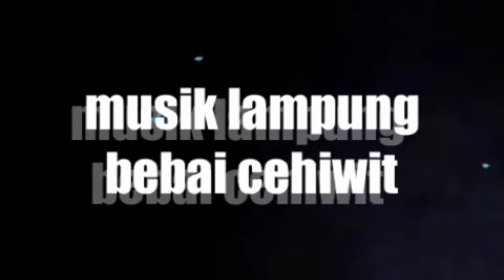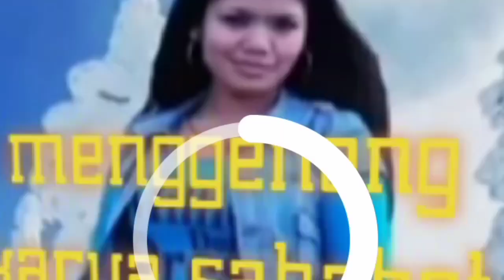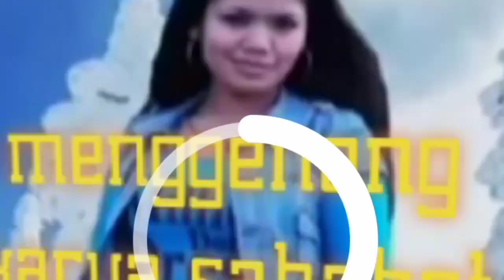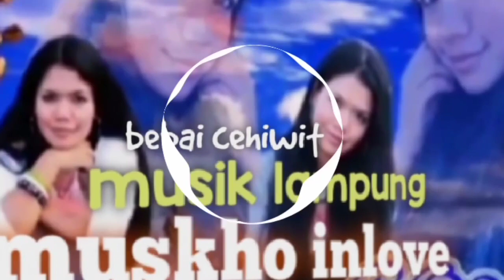music lampung bebai cehiwit||musik enak di lampung||muskho inlove